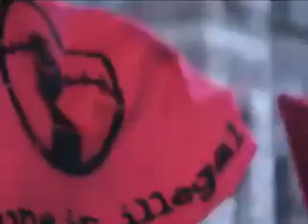2008-11-22 - Barriere Lake - Solidarity Rally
=== CURRENT AS OF 21 NOV. 2008 ===

Solidarity activists in Toronto barricade Queen St. in support of the Algonquins of Barriere Lake, Québec, whose two blockades of Highway 117 in protest of government reneging on signed land agreements have been met by police brutality from the SQ.

Activists then delivered a letter in solidarity with the people of Barriere Lake to the liaison of the Québec government in Ontario, to much ado.

Special thanks to Real News operatives for providing tapestock.

RFB